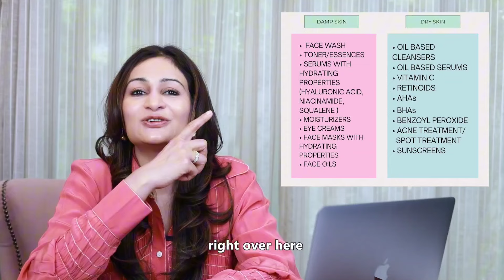Celebrity skincare secrets pt.2: Kriti Sanon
In part 2 of my series CelebritySkincareSecrets we are talking about Kriti Sanon's skincare routine!

0:00-0:17 : Part 1 recap
0:18-0:21 : Introduction
0:22-1:01 : Mask
1:01-1:53 : Antioxidants + Vitamin C
1:54-2:11 : Why facewash is important?
2:12-3:57 : Biologique Recherche Mask and other recommendations
3:58-4:41 : Which products to apply on damp skin?
4:42-5:10 : How to layer correctly?
5:11-6:17 : Toner
6:18-7:12 : SPF
7:13-7:44 : Mixing skincare
7:45-8:53 : Lip balm
8:54-8:58 : Conclusion

Read my blog, where I talk about hair care, bodycare, skincare, and much more